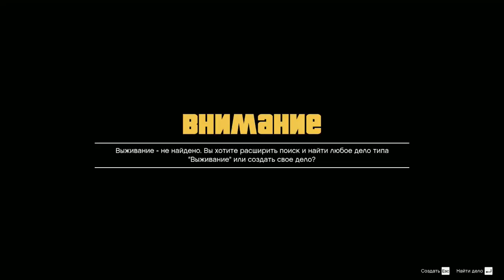Grand Theft Auto V (Выживание в Суровом Мире) 25 часть